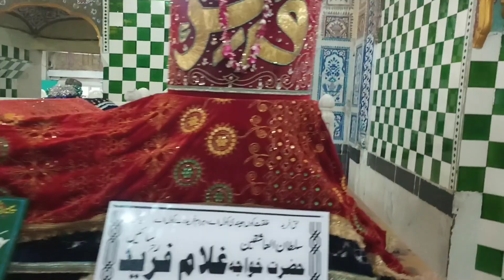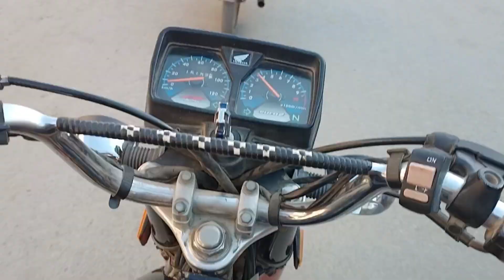visit to kot mithan |Ali Saeed | VIP vlog